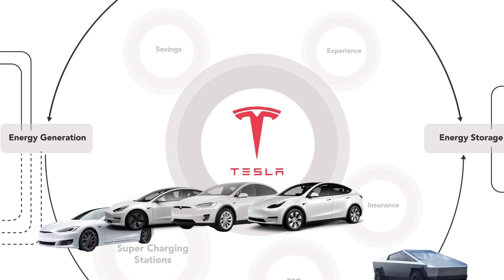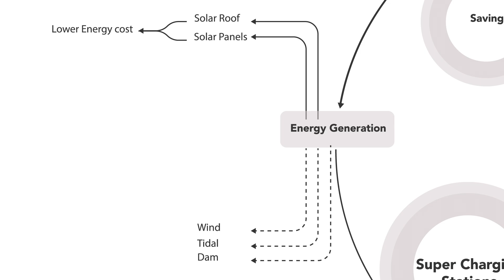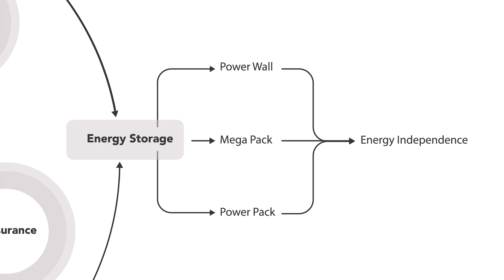The Tesla Ecosystem Explained.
Here is how Tesla's ecosystem works explained less than 3 minutes.